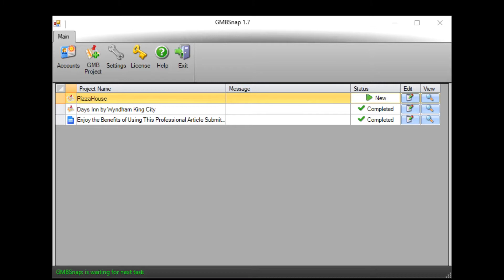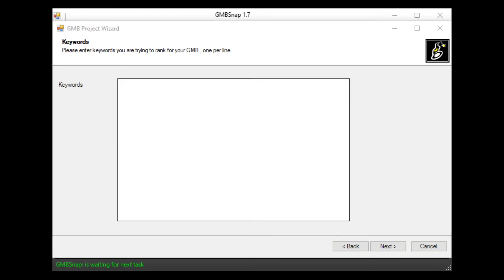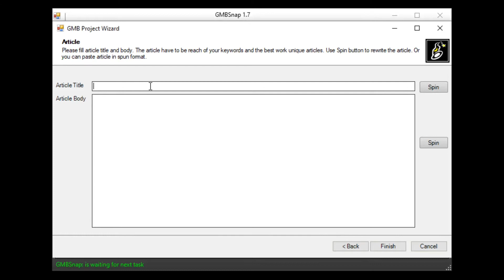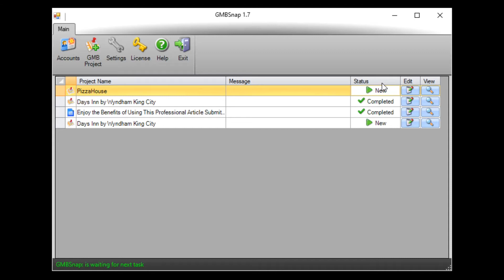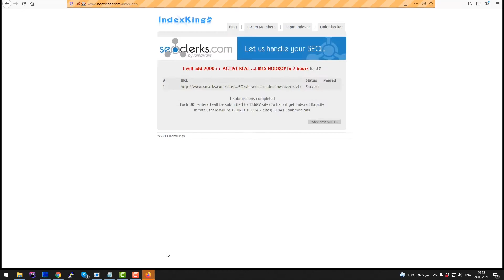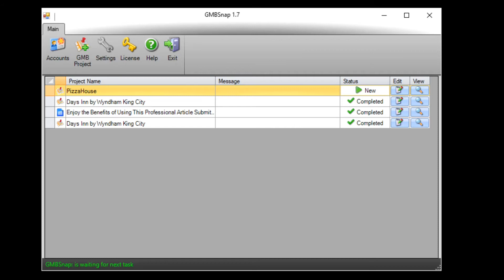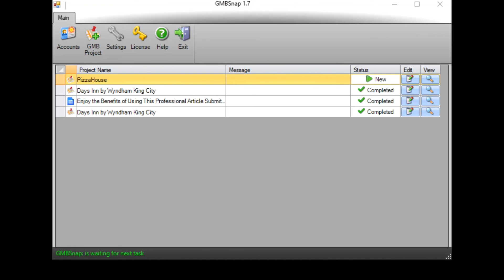GMB Snap Review 2022 - Get Businesses A High Ranking On Google! (Demo Video)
Click The Link Below To Access A Special Discount And Bonuses On GMB Snap ⬇️

For More Information About This Product Please Read My GMB Snap Review Post ⬇️